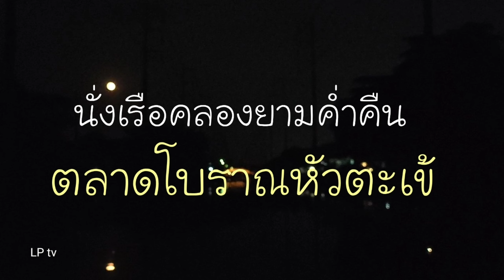ล่องเรือคลองประเวศบุรีรมย์..ชมตลาดโบราณหัวตะเข้ยามค่ำคืน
บรรยากาศเงียบสงบ สวยงาม และน่าดูมาก